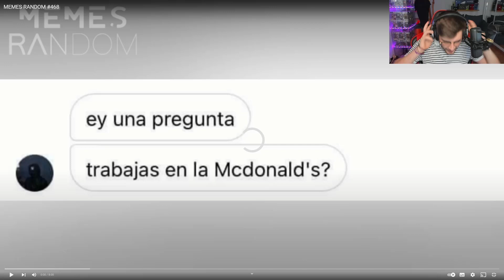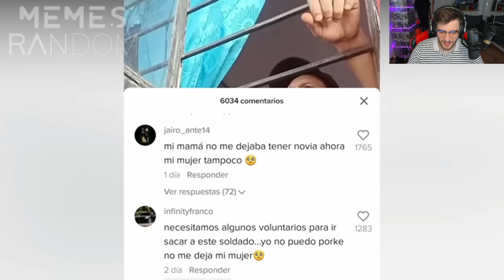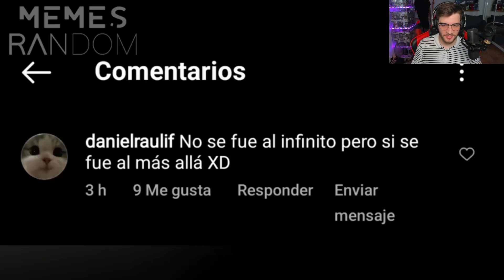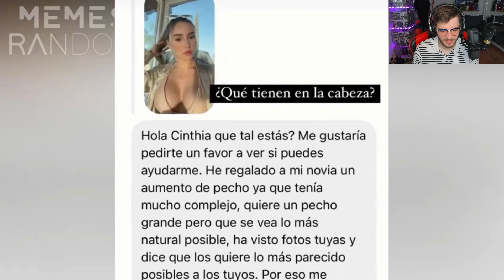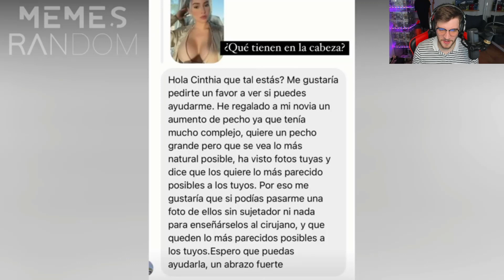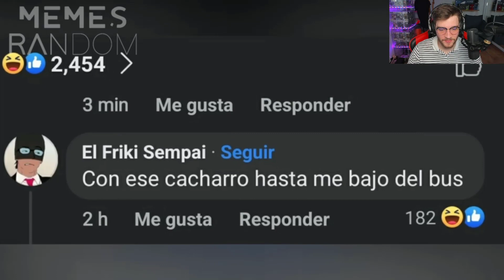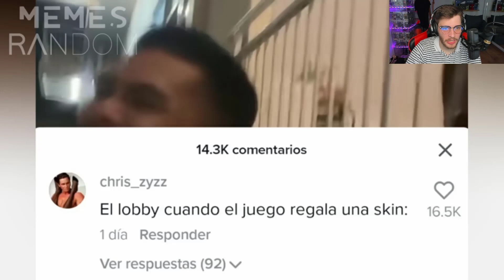Reaccionando a los Mejores Memes Random PARTE 468